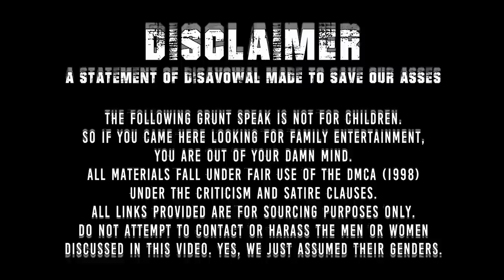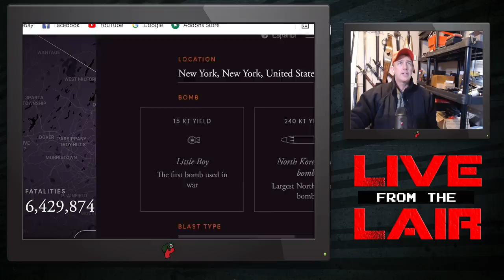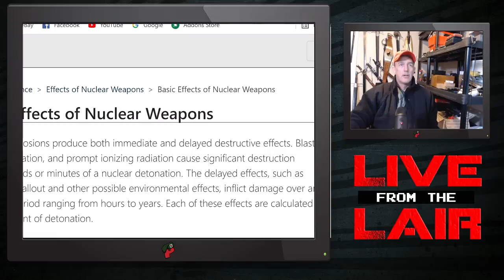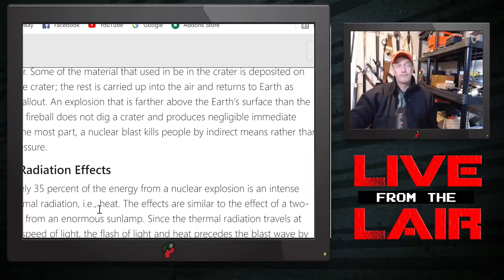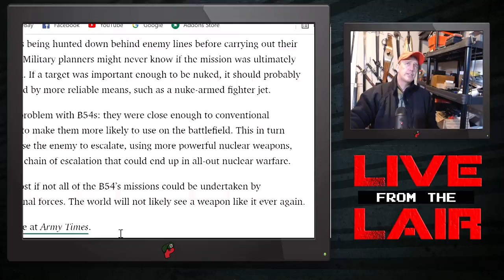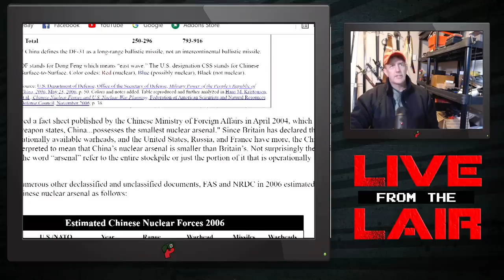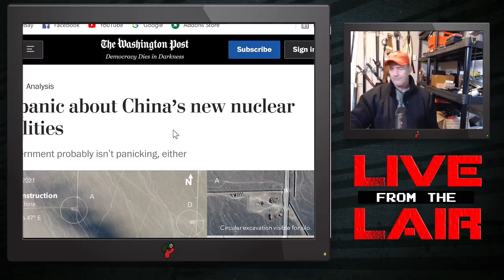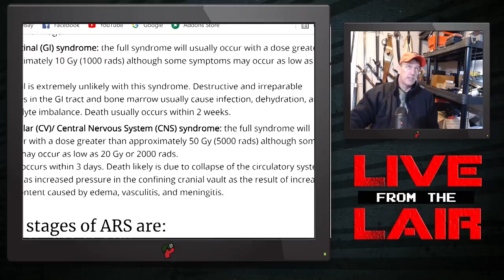The Science Non-Fiction of Nukes | Live From The Lair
We’re closer to a nuclear exchange than at any time since the Cuban Missile Crisis, and we have the weakest President in American history

Members get early access as well as exclusive livestreams every other Thursday!

Redonkulas.com Productions
29488 Woodward Avenue, Unit 407

Mondays and Wednesdays at 12pm Eastern
Tuesdays at 8pm Eastern
And Thursdays exclusively for supporters!

Sources
Washington Compost Propaganda